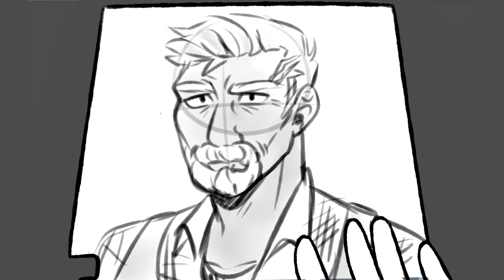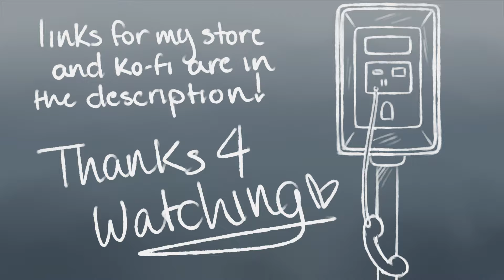A Prophetic Call [TAZ: Amnesty Animatic]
i saw this video and was immediately inspired to make my own, cause this is one of my favorite exchanges in all of amnesty

my commissions are also currently open over on my tumblr @the-pastel-peach

audio is from TAZ: Amnesty ep. 13 and belongs to the Mcelroy brothers, the only changes i made were the added sound effects